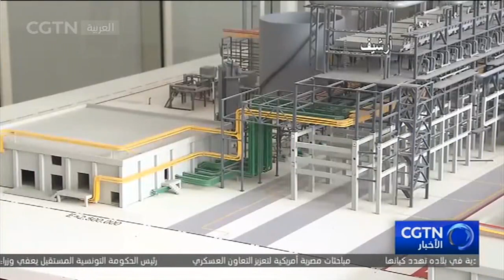اجتماع "أوبك بلاس" يوافق على زيادة إنتاج النفط من أغسطس المقبل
اختتم اجتماع وزراء الطاقة في إطار "أوبك بلاس" المكون من أعضاء منظمة_الدول_المصدرة_للنفط برئاسة السعودية والدول المصدرة للنفط خارج أوبك بما فيها روسيا، حيث وافقت الدول المشاركة على بدء المرحلة الثانية من اتفاقية خفض إنتاج النفط الخام.